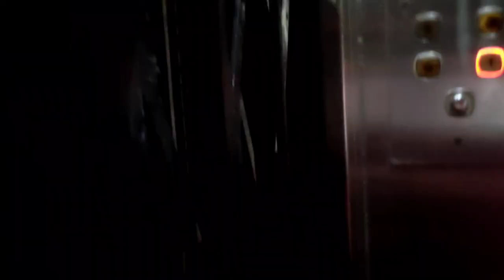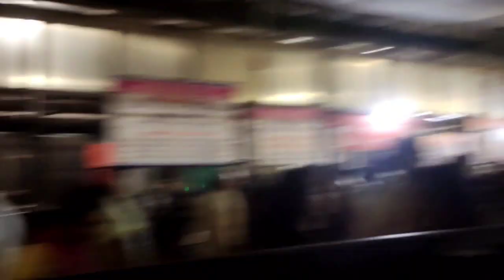Yo Yo Teju❤️ ||వెల్లం కానీ😱😰🤯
Hey guys..I hope all good.Again here is a trip vlog..pls do watch till end and also watch my previous vlogs too..